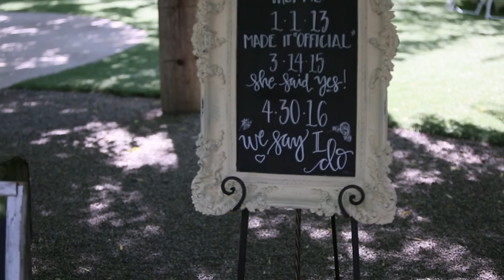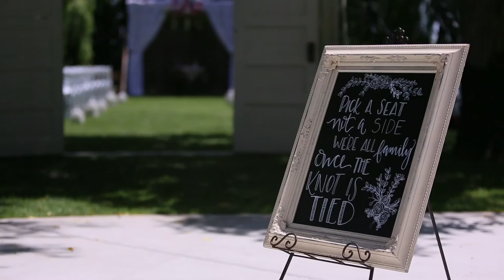The Wedding Ceremony of Kris & Kieli Bunch - Wedding Videographer Fresno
Looking for a great wedding video in Fresno, CA?
Packages starting as low as $600!
Filmed on location at The Grove in Sanger, CA